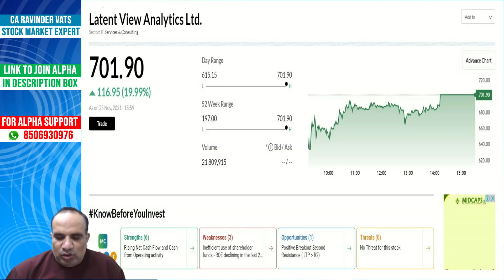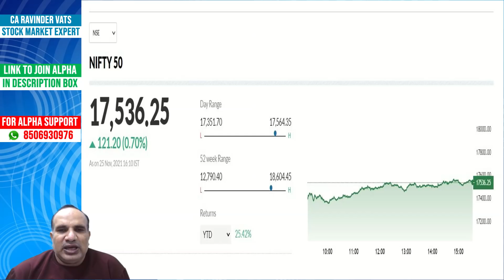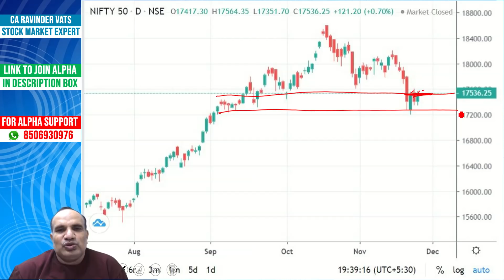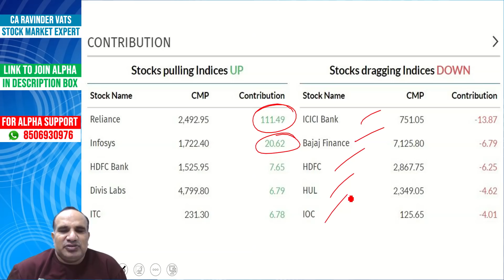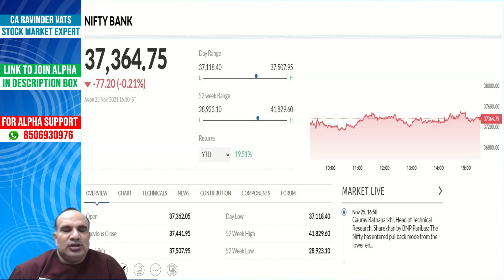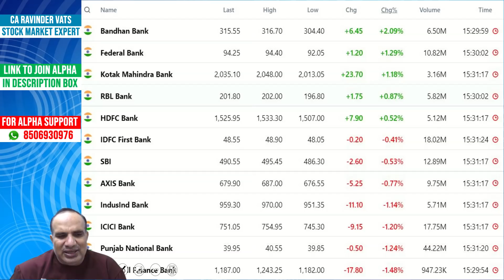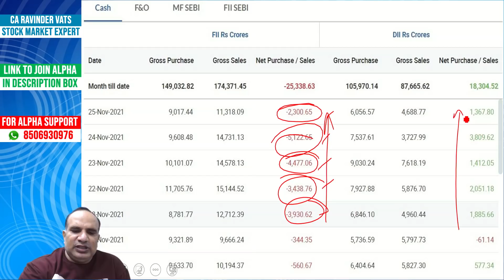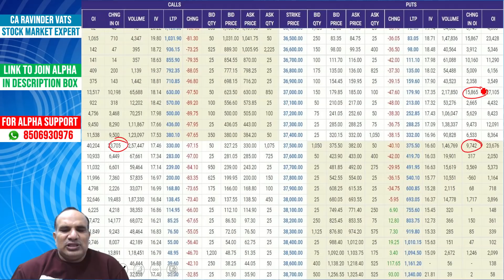Latent View in Super Bullish Mood by CA Ravinder Vats